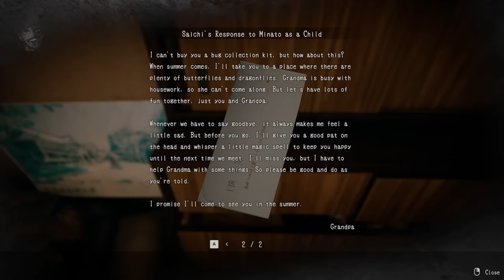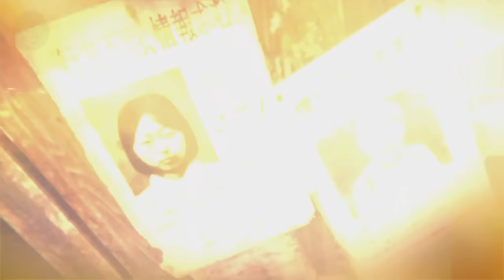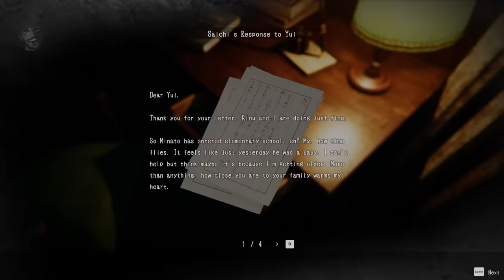Hollow Cocoon - Explained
Hello everyone, and welcome to a video where we look at the story behind Nayuta Studio's latest horror title, Hollow Cocoon. This game is set in 1980's Japan, and it has a very interesting story!

CHAPTERS

Intro - 0:00
Plot - 0:34
The Past - 12:38
Endings - 22:14

Equipment;

PC Specs (for those that are interested):
- CPU: AMD Ryzen 7 3800X (8 Core)
- GPU: AMD Radeon RX 6700XT (12GB)
- RAM: Corsair Vengeance RGB Pro (32GB - 2x16GB)